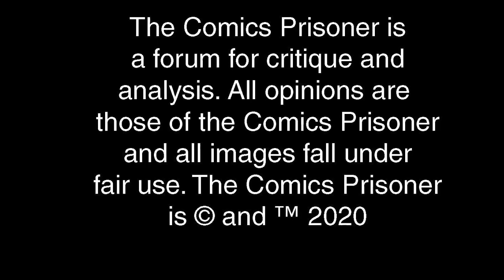Episode 15 - Incredible Inkers: Bob McCleod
In this episode of The Comics Prisoner we conclude the Incredible Inkers series discussing the early career of ink-meister Bob McCloed.

While some people may get trapped in an oil painting the Comics Prisoner finds himself confined to beautiful pieces of original comic art. Sentenced for crimes against comics illustration to review and celebrate the art and artists who create it.